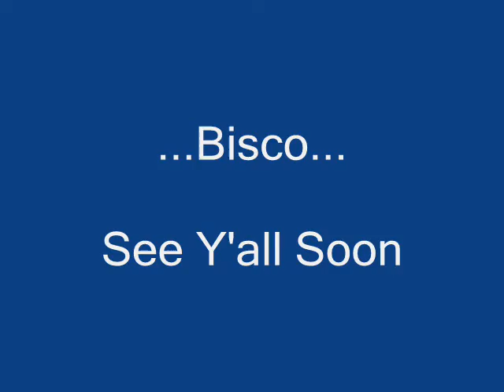Banff Canada Jan-Mar 2007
Snowboard Instructors Course Held In Sunshine Village, Banff, AB, Canada